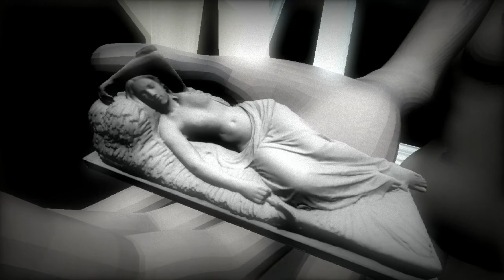dark ambient - - - dreamer